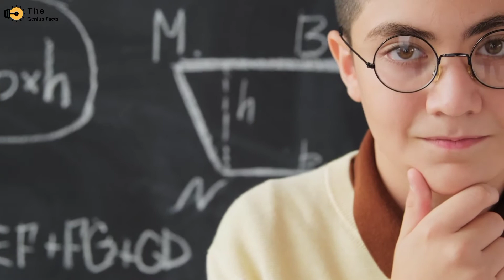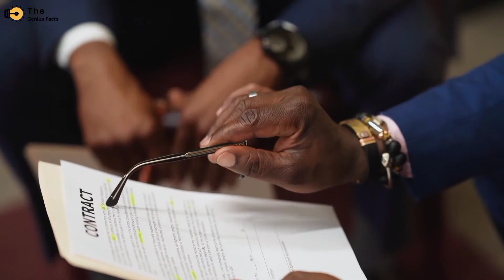दिमाग को चकरा देने वाले 5 पैराडॉक्स || 5 mind boggling Paradoxes in hindi || Top 5 || Paradox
Hello friends,

Welcome to "The Genius Facts" channel in this video I have told you about 5 mind boggling paradoxes in hindi.

Video Contents :-

01:- Liar's Paradox
02:- The omnipotence Paradox
03:- The grandfather Paradox
04:- Smullyan Paradox
05:- Paradox of the court.

Links :-

Editing and Voiceover by Muhammad Abid ( delhi )